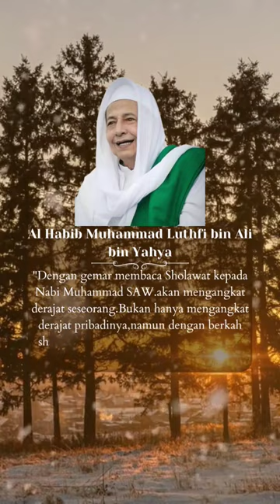Kalam Al Habib Luthfi bin Yahya